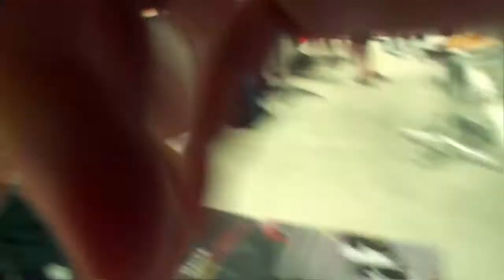Chris McCormack and RonnieSchildknecht, competing athletes and friends on stage (1/2)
The world champion 2010 talks to the 5 times winner of IRONMAN Switzerland.

We shot the two guys, Chris McCormack and Ronnie Schildknecht, before IRONMAN Switzerland in Zurich last year. Herwig and I have been there and we both thought that there could not be a better way finding out about the very inner motives that drive top athletes than let them talk to each other about fears and confidence, about the state of being insecure... about control and decision-making within a race.

Herwig and I were improvising on the set, it was so noisy. We were afraid that we had to cancel our plan. This would have been unfortunate as you can see listening to the both. We decided to use our cameras as microphones. It worked, so it was good not to give up and cancel the whole project.  Quite an experience, we like the result and assume it will survive the year 2011.